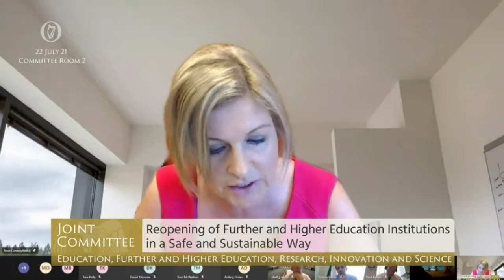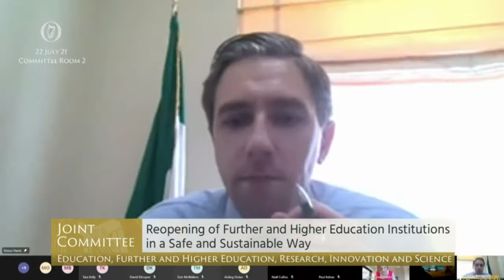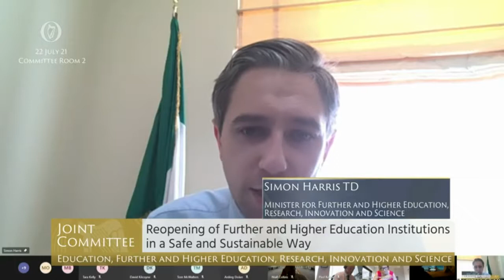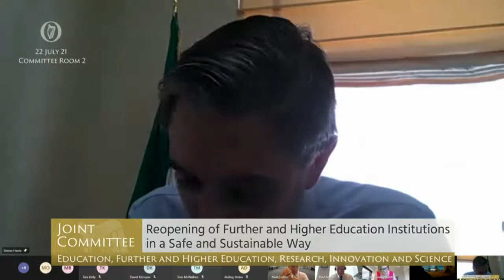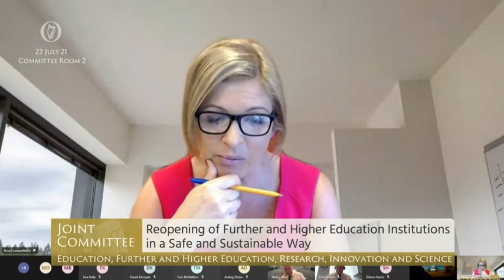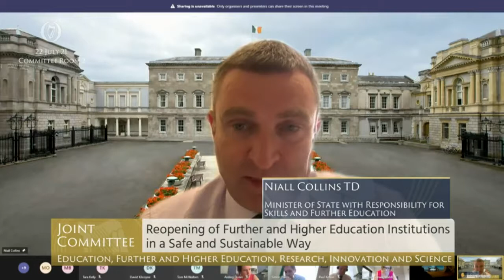Deputy Rose Conway-Walsh- speech from 22 Jul 2021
Joint Committee on Education, Further and Higher Education, Research, Innovation and Science